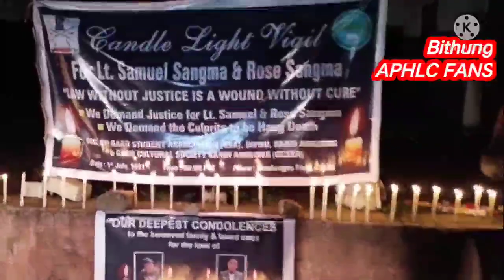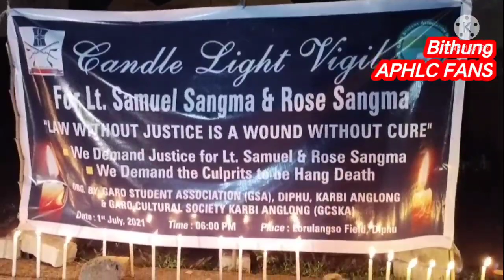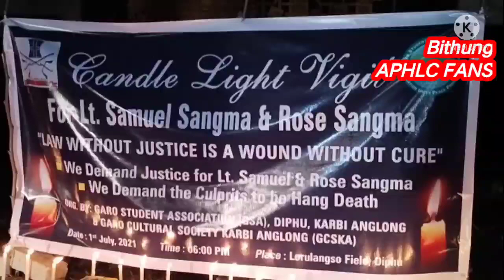July 1, 2021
Lt. Samual Sangma lapen Rose Sangma tum so apirthe aveh lo pu ningduk chepaklang. Diphu Lorulangso